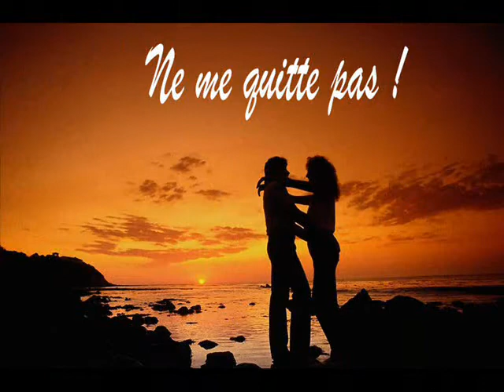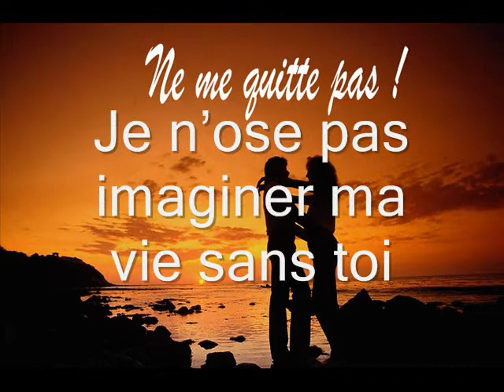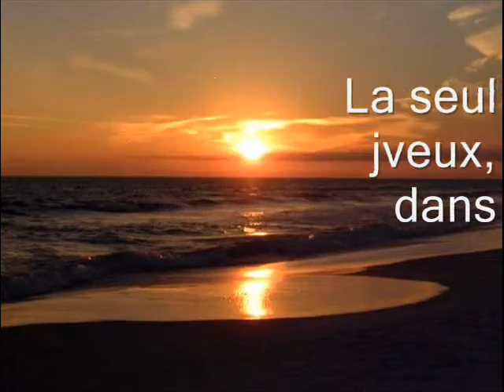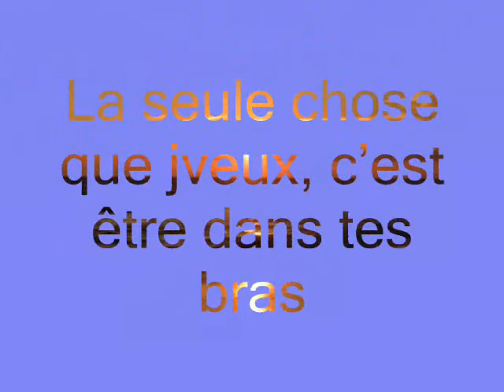Hungry eyes Reviens moi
Hungry eyes de Dirty Dancing